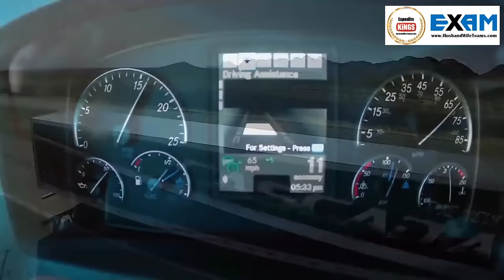EXAM Transport | HD Commercial | Expediters Online Fleet Services | OTR Drive-2-Own Used Truck Sales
EXAMtransport.com
EXAM Transport & BioPharma Co.
New-Hire Intro Cinematic 1080p HD Commercial